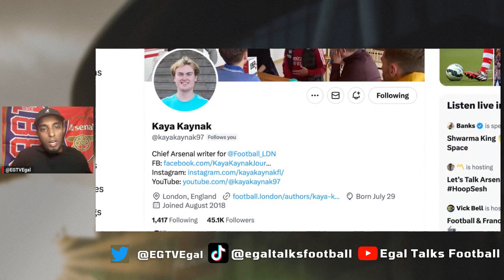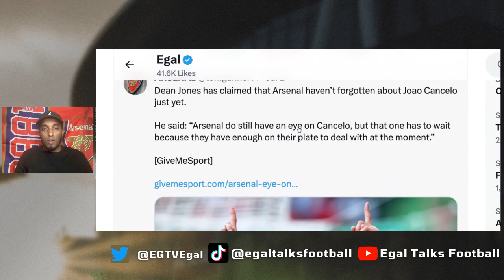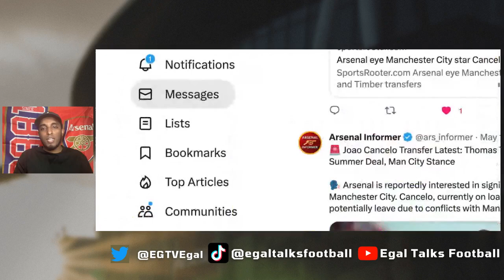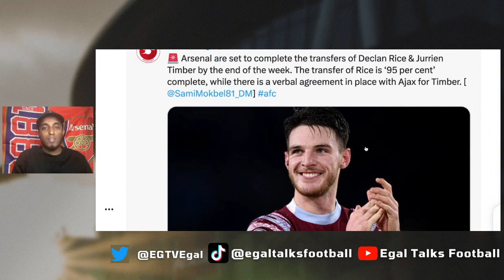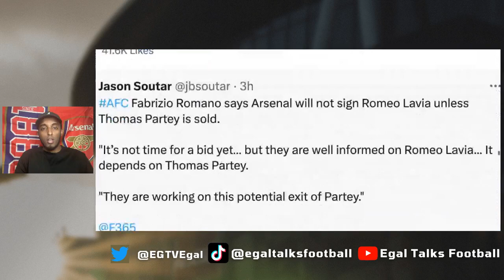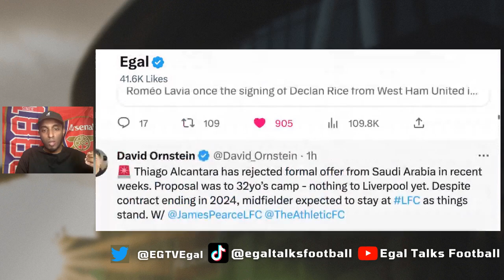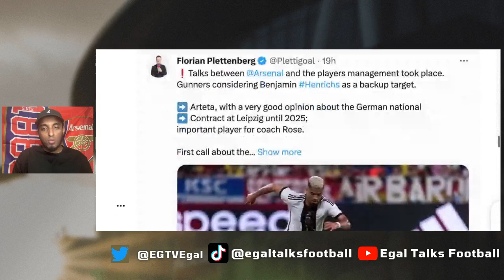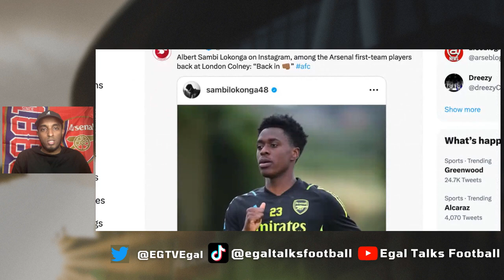WHATS GOING ON? Arsenal Target Bundesliga star, Chukwueze Links, Rice Update, NO Lavia, Arsenal News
00:00 Introduction
01:33 Arsenal want €50m for Folarin Balogun this summer
02:27 Arsenal eye Joao Cancelo
04:16 Samuel Chukwueze link to Arsenal
05:52 Declan Rice & Jurrien Timber to Arsenal
06:26 Granit Xhaka to Bayern Leverkusen for €25m (£21.5)
07:06 Jurrien Timber to Arsenal
07:26 Romeo Lavia transfer to arsenal is dependent on Thomas Partey Sale
10:59 Arsenal target another defender in benjamin henrichs
13:46 Albert Sambi Lokonga